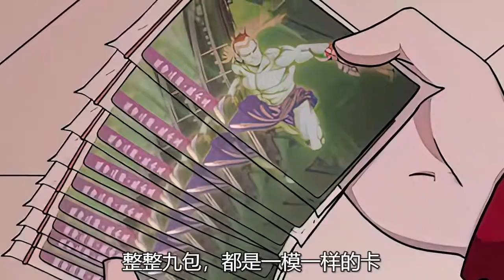你捡到过钱吗